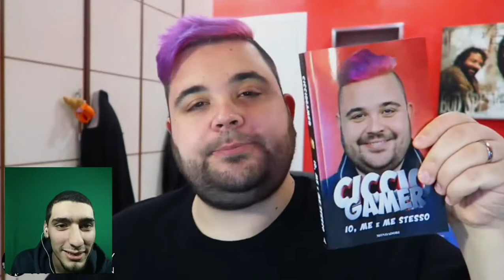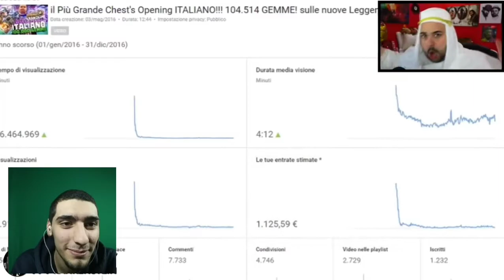REAZIONE ALLA YTPOOP DI FREDERICK! TROPPO DIVERTENTE!!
ciao ragazzi oggi nuovo video bomba con risate con ciccio.

ci vediamo tutte le sere ore 21.00 in live non mancate ragazzi vi aspetto per divertirci tutti insieme.